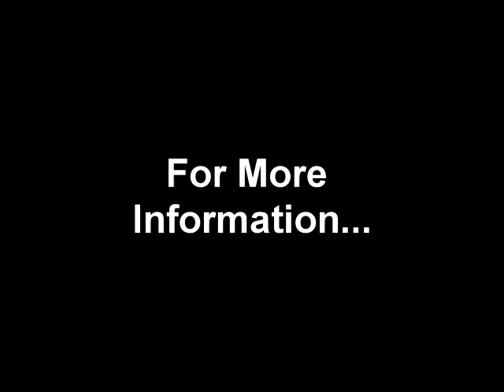Dena Kaplan and Lisa Howell - How to become a professional dancer!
- Lisa Howell talks to Dena Kaplan about her career as a dancer/actor, and about The Actors Handbook. This book is a great introduction to everything you need to know to start in a career in the entertainment industry! Lots of tips on getting an agent, promoting yourself and getting work!